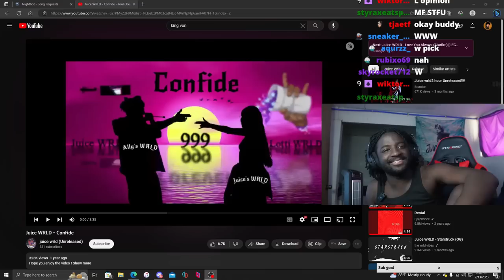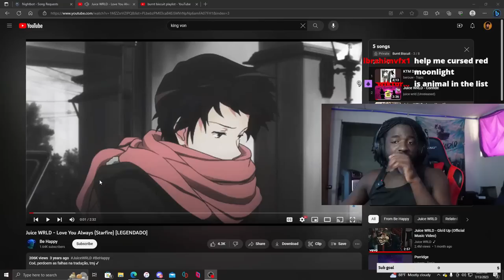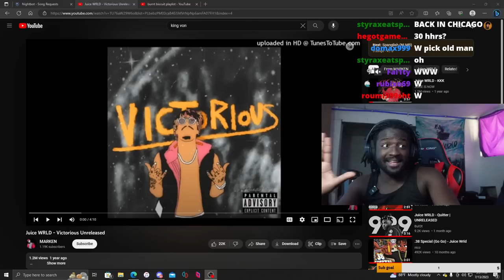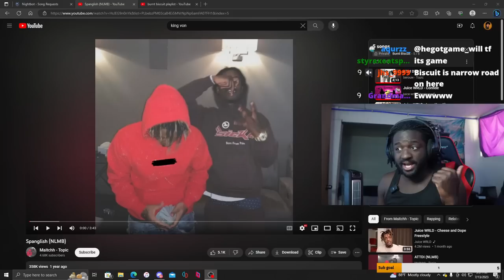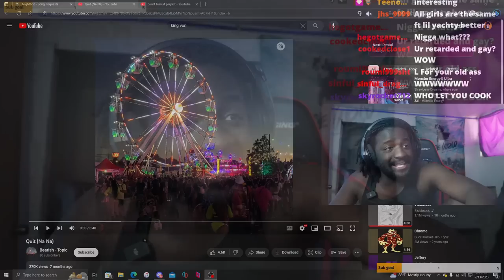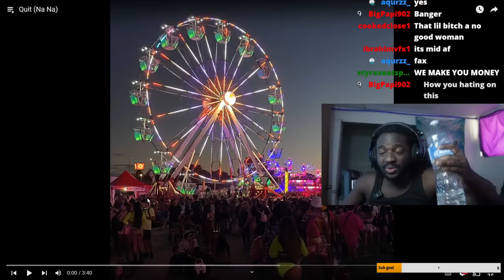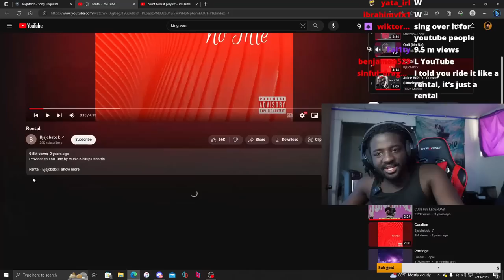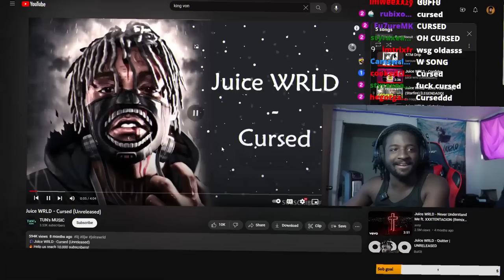10 Unreleased Juice Wrld Songs for FIRST TIME Listeners Playlists!🔥🔥🔥